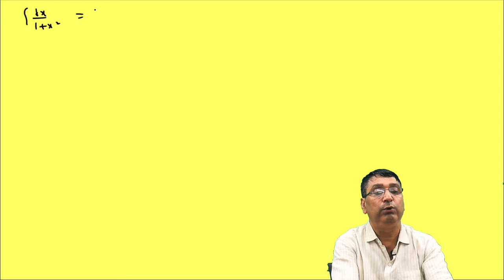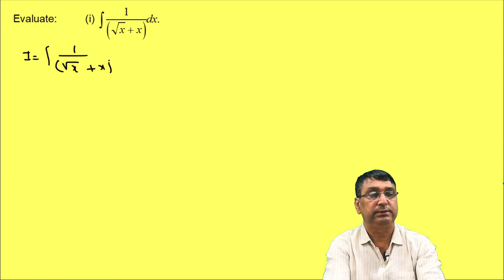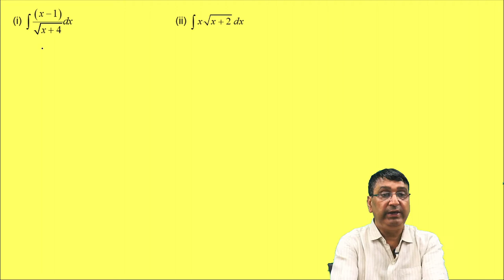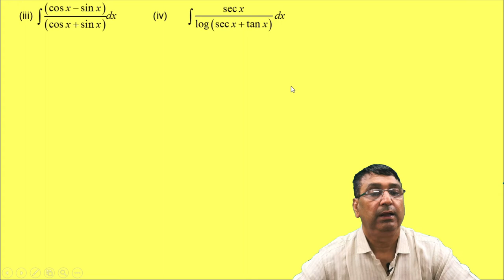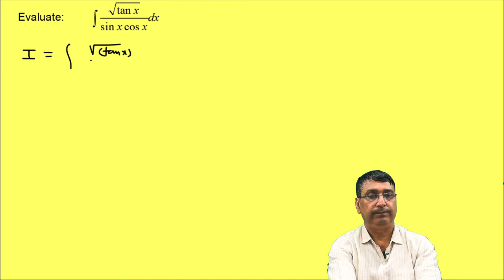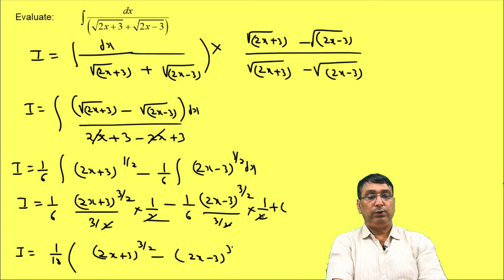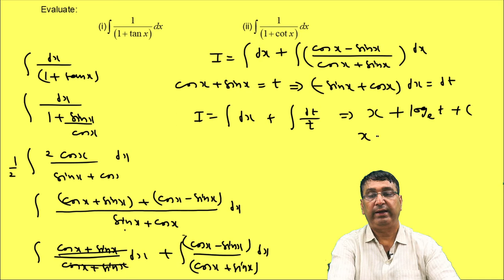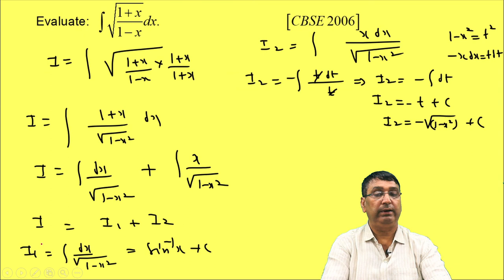INDEFINITE INTEGRATION LECTURE 3 FOR CLASS XII th BOARD BY NARESH CHANDRA (NC SIR KOTA )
Sarvodaya career institute Jodhpur 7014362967